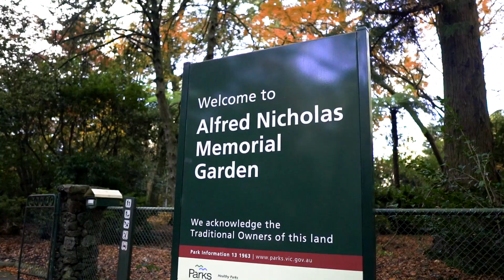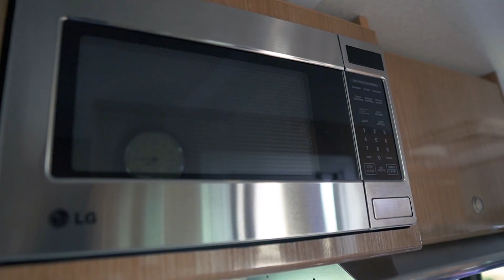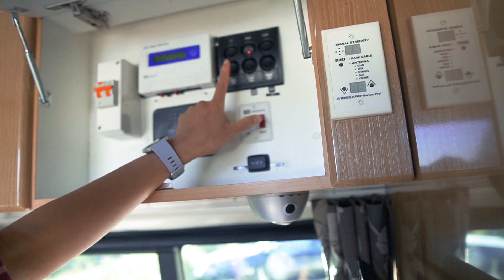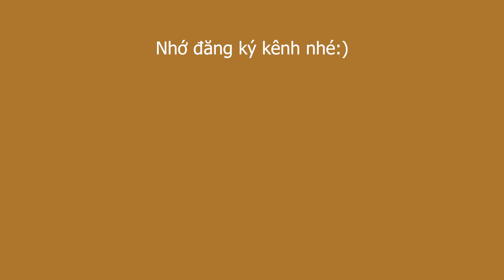Tham quan khu vườn đẹp như cổ tích và khám phá chiếc Campervan siêu tiện nghi [Tập 2] #14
Ở tập 2 này mình sẽ tham quan khu vườn xinh đẹp Alfred Nicholas và sau đó là được khám và chiếc Campervan siêu tiện nghi như một khách sạn di động của bạn mình.